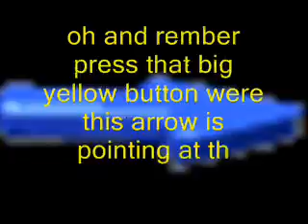what is ur xbox live gamertag for xbox 360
what is ur xbox live gamertag for the 360 mine is dan467 but what is urs? danthaman123 avmthrasher sniperdewd freeman051